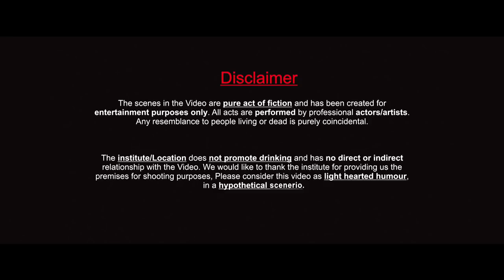Hostel || Sharry Mann || Video Song || Parmish Verma || Mista Baaz || 'Punjabi Songs 2017'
LYRICS OF SONG :

Mainu ik din te layi x (3)

Jithe charcha si kitte yaaran wali tahni da
Jithe khaab sajaya main si meri raani da x (2)

Jithe hanse khede
Jithe hanse khede kade kade assi lad’de si
Main pher dobara ohi zindagi jeeni ae
Mainu ik din te layi

Hostel wala kamra de deyo ji
Main ral yaaran naal othe daru peeni ae x (2)

Daru peeni ae x (4)

Tu hostel wali chhat te aale baal sukhon kude
Tere aali aa gi keh ke mainu yaar bulaun kude x (2)

Tu chhad ke aaja
Tu chhad ke aaja Sydney vich tera ki rakheya
Main dena gehda hath phad ke teri veeni da

Mista Baaz!

Bada chete auna kamra beer bar de warga si
Si bada befikran vehli yaar Barar de warga si x (2)

Bhar lo peti poori
Aaj botal naal sarna nai
Main paapi dil di chadar yaaron seeni ae

Jassi laukeya yaari leke
Lag gayi ae zindagi
Addhi reh gayi addhiyon zyada
Langh gayi ae zindagi x (2)

Yaara maaf kari tu
Supne poore hoye na
Hunn maan malangan
Zindagi jeeni ae

Daru peeni ae x (2)